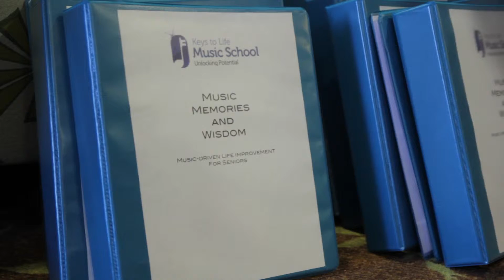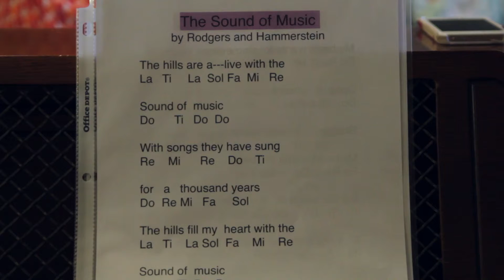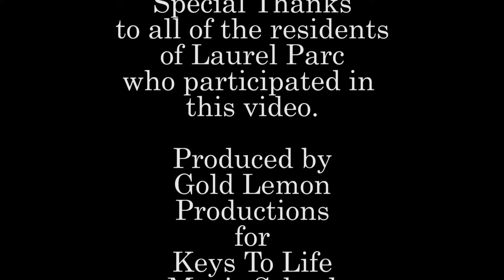Keys To Life Senior Program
This video highlights Music, Memories, and Wisdom, an innovative music program for seniors offered by Keys to Life Music School since 2012.